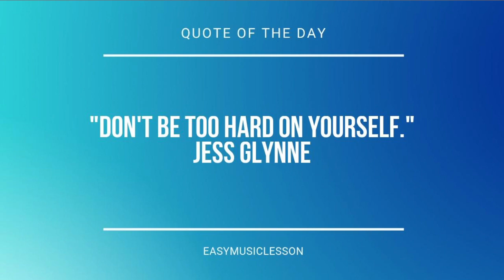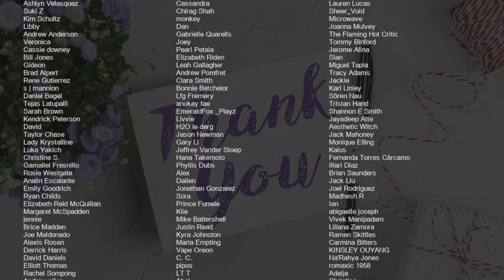How to play Dancing in the Moonlight by Toploader on Recorder (Tutorial)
Comment and let us know how the videos have helped you. It keeps us going! :)The easiest way to learn how to play Dancing in the Moonlight by Toploader on the recorder. It's a recorder tutorial for Dancing in the Moonlight by Toploader.

EasyMusicLesson teaches you to play the your favorite instrument, through easy and simple animation so that you too can learn how to play Dancing in the Moonlight by Toploader on the recorder easily. A recorder tutorial with visual animation graphic.

Chords of Recorder arrangement:
F Min 7   Bb Dom 7   Eb Maj   Bb Maj   C Min   F Min 7   Bb Dom 7
Eb Maj   Bb Maj   C Min   F Min 7   Bb Dom 7   Eb Maj   Bb Maj
C Min   F Min 7   Bb Dom 7   Eb Maj   Bb Maj   C Min   F Min 7
Bb Dom 7   Eb Maj   Bb Maj   C Min   F Min 7   Bb Dom 7   Eb Maj
Bb Maj   C Min   F Min 7   Bb Dom 7   Eb Maj   Bb Maj   C Min
Bb Maj   C Min   F Min 7   Bb Dom 7   Eb Maj   Bb Maj

Melody notes of Recorder:
Ab4 C5 Eb5 G5 G5 F5
G5 Bb5 F5 Eb5
G5   F5 G5 F5 Eb5
C5 Bb4 C5 Eb5   G4
Bb4 G4 Bb4   Bb4   C5
Bb4   Bb4   G4   C5
F4 Eb4
F4 Eb4     G5
F5 F5 Eb5 Eb5   G5
C5 C5 C5   Eb5   G5
F5   F5   Eb5   G5
F5 Eb5
F4 Eb4     G5
F5 Eb5
Bb4
C5
G5 Eb5   F5 D5
Eb5 C5   D5 Bb4
Eb4
F4   C5 G4 Eb4 F4
G4       F4
Eb4   G5   F5 Eb5 C5 F5
C5 C5 Bb4 C5 C5 Bb4
G4 Bb4 Bb4   C5
Eb5   Eb5   C5   F5
Eb5 G5 F5 F5 Eb5 C5 F5
C5   C5   G4 C5 Bb4
Bb4 Bb4 C5 Eb5   G5
F5 Eb5     G5
F5 Eb5     G5
F5 Eb5     G5
F5 Eb5     G5
C5